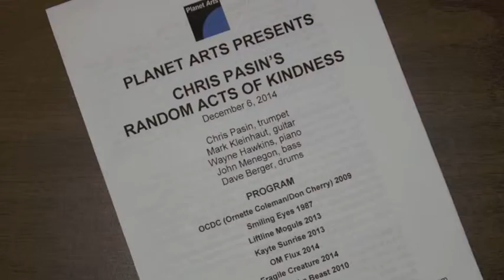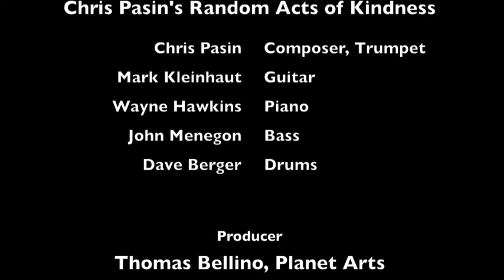OM Flux LONG ENDING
Excerpt (last 2+ minutes) from the piece "OM Flux" of Chris Pasin's Random Acts of Kindness performance on December 6, 2014 at the Bridge Street Theater in Catskill, NY.